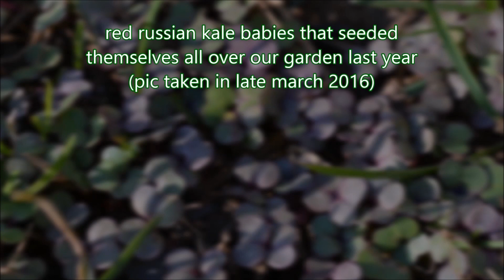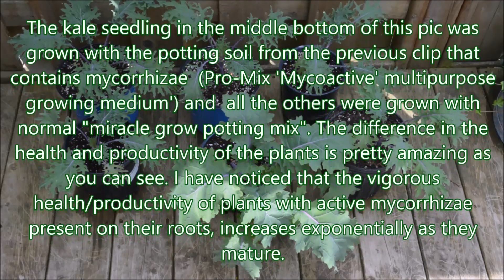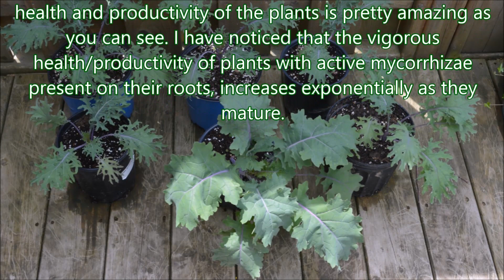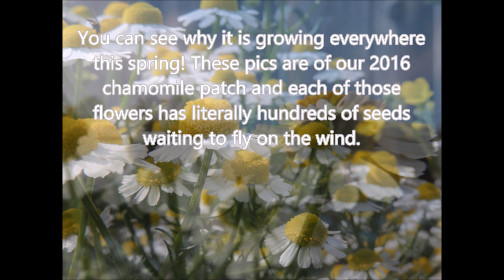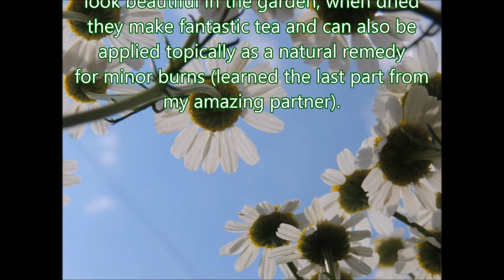Garden Journal #4 (march 11th, 2017)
Footage showing how I separated garden kale seeds from pods, planted them in trays, and updates on the two Red Russian kale experiments I started last week (micro-greens and baby greens). I also share a 'how to video' showing my recipe for "super ginger lemon tea" and explore the health benefits of ginger root. Then we take a look at what 'early risers' have already woken up in our outside garden and begun growing.

Oh and I forgot to describe how my heirloom veggie seedlings are doing, Oops! :) So in the clip where I have the little planters all lined up in front of me, those are transplants from the tray that had established a healthy set of their first set of "true leaves" (will show close up footage or pics next time) The transplants include 4 Cherokee Purple Tomato seedlings, 4 White Peruvian Habenero seedlings and then 5 of the Bhut Jolokia (aka "Ghost Pepper")

Also sorry about the video being monstrously long. When I got into my love affair with ginger tea and its many benefits I wanted to cover every detail of the recipe and technique so others will be able to enjoy our favorite tea as much as we have.

PS - l am adding the related research articles and references about the ginger and chamomile medicinal benefits I mentioned in the video for anyone who is interested in learning more

Research and evidence on Ginger's anti-inflammatory properties:

Anti-inflammatory effects of the essential oils of ginger (Zingiber officinale Roscoe)

Research on ginger as a preventative for Parkinson's :

6-Shogaol, an active compound of ginger, protects dopaminergic neurons in Parkinson's disease models via anti-neuroinflammation:

Research on how chronic inflammation is linked to Alzheimer's